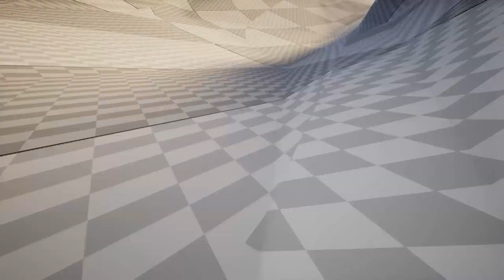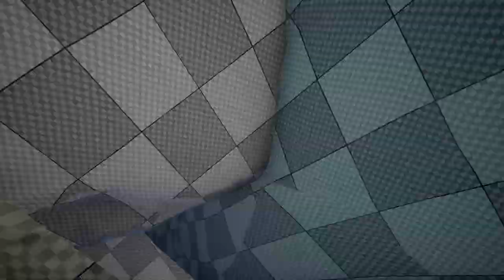Away Prototype : Sugar Glider Simulator? Still Early Days, But Looks Promising! (PC Gameplay Alpha)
Today we sit down with the Away Prototype which is basically a sugar glider simulator. Climb trees, glide around, catch lizards. There is even a puzzle that I wasn't smart enough to decipher. You can tell Away game had a lot of thought and love put into it even at this early prototype stage. I'm very excited to see how it develops.

Have you ever wanted a sugar glider simulator? Probably not. I didn't know I wanted one until this popped up in my Twitter feed. Away gameplay is simple but I still found enough to keep myself occupied for an hour or so. Mostly practicing gliding and catching lizards without the use of auto-aim. Away game is pretty spiffy!

The release date for Away The Survival Series is just around the corner... Spring 2018 seems like a really fast development time, but this sugar glider simulator is worth waiting for. I'd be willing to watch the developers take all the time they need to fully flesh out Away's gameplay. Will be keeping an eye on Away series for sure!

Description

AWAY: The Survival Series is an episodic animal-based adventure/survival game. Blurring the line between video game and nature documentary, each episode takes you on a new animal's journey across a decaying planet as you piece together the mysterious origins of your world.

If you love games with crisp mechanics, an intriguing story, enchanting music, beautiful environments, and plenty of exploration… AWAY is for you! The first episode of this single-player PC game follows the Sugar Glider and is set to release in spring of 2018.
Features

    Play as the Sugar Glider — This nimble little marsupial is all yours as you run, jump, and glide through your surroundings.
    Story-based gameplay — Narrated like a nature documentary, AWAY plunges you into an intriguing world whose mysterious origins are yours to uncover.
    Explore the vast land of AWAY — Exploration is encouraged as you encounter a wide variety of predators and prey in your journey through AWAY's expansive environments.
    AAA graphics in an indie game — Every inch of AWAY's environments was meticulously crafted to create a beautifully immersive world for you to discover.
    Original soundtrack — Mike Raznick brings his experience as a multi-award winning composer and audio director to the AWAY series with an enchanting orchestral soundtrack that will stay with you long after you finish the game.
    AWAY in virtual reality — Get your VR headset ready and embark on an unparalleled journey through nature as you explore the world of AWAY through the eyes of the beast.

The sugar glider (Petaurus breviceps) is a small, omnivorous, arboreal, and nocturnal gliding possum belonging to the marsupial infraclass. The common name refers to its preference for sugary nectarous foods and ability to glide through the air, much like a flying squirrel.

Sugar gliders are found throughout the northern and eastern parts of mainland Australia, Tasmania, New Guinea and several associated isles, the Bismarck Archipelago, Louisiade Archipelago, and certain isles of Indonesia, Halmahera Islands of the North Moluccas.

The fur coat on the sugar glider is thick, soft, and is usually blue-grey; although some have been known to be yellow, tan or (rarely) albino. A black stripe is seen from its nose to midway on its back. Its belly, throat, and chest are cream in colour. Males have four scent glands, located on the forehead, chest, and two paracloacal (associated with, but not part of the cloaca which is the common opening for the intestinal, urinal and genital tracts) that are used for marking of group members and territory.

Scent glands on the head and chest of males appear as bald spots. Females also have a paracloacal scent gland, as well as a scent gland in the pouch, but do not have scent glands on the chest or forehead.

It is nocturnal, and its large eyes help it to see at night, and its ears swivel to help locate prey in the dark. The eyes of the sugar glider are set far apart, allowing them to triangulate the distance between launch and landing location during gliding.

Each foot on the sugar glider has five digits, with an opposable toe on each hind foot. These opposable toes are clawless, and bend in a way that they can touch all the other digits, like a human thumb, allowing the sugar glider to firmly grasp branches. The second and third digits of the hind foot are partially syndactylous (fused together), forming a grooming comb. The fourth digit of the fore foot is sharp and elongated, aiding in extraction of insects under the bark of trees.